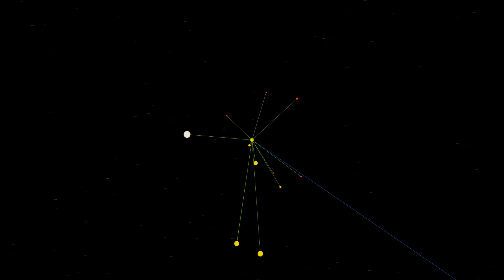Solar Federation Map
Sun in the middle. Blue line points to the center of the galaxy.

It includes Sol, Alpha Centauri A, 61 Cygni A & B, Tau Ceti, Epsilon Indi, Groombridge 1618 (Gliese 380), Lalande 21185, Procyon, 61 Virginis, Gliese 1, Lacaille 8760 (AX Microscopii) and Beta Hydri.